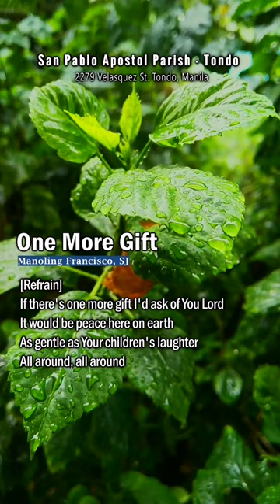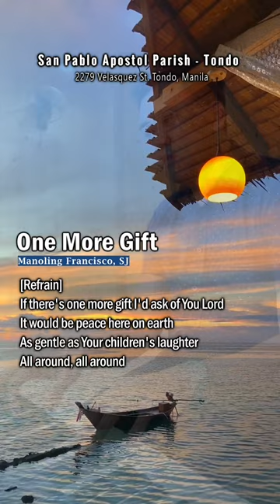One More Gift (with lyrics)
f there's one more gift I'd ask of you, Lord
It would be peace here on earth
As gentle as your children's laughter
All around, all around
Your people have grown weary
Of living in confusion
When will we realize
That neither heaven is at peace?
When we will live not in peace
If there's one more gift I'd ask of you, Lord
Grant me serenity, within
For the confusions around
Are mere reflections of what's within
What's within me

Sir Kenji, a talented educator-musician, has created a mesmerizing instrumental inspired by Jesuit music. The composition is rich with deep, contemplative melodies and intricate harmonies that evoke a sense of spiritual reflection and peace. Through his skillful playing, Sir Kenji brings to life the essence of Jesuit music, known for its emotional depth and reverence.`
Sir Kenji's interpretation of Jesuit music pays homage to the tradition's roots in igniting spiritual contemplation and connection with the Lord. The fusion of his musical talent and the profound influences of Jesuit music creates a captivating auditory experience that resonates with the heart and mind.